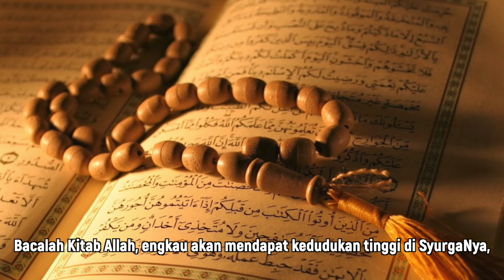Amalan Untuk Ibu Mengandung || Ustaz Abd Muein Abd Rahman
Amalan Untuk Ibu Mengandung

Mungkin ramai Ibu-ibu yang sedang mengandung dan mungkin ada juga dalam kalangan ahli keluarga kita. Tazkirah ini sesuai untuk semua bahkan juga kepada suami-suami yang menjadi pembimbing keluarga. Dengarkan nasihat dari Ustaz Abd Muein Abd Rahman kepada semua warga ibu mengandung agar generasi yang anda lahirkan soleh dan Solehah hendaknya.

Sila share tazkirah ini agar lebih ramai mendapat manfaat dan bersama menanam saham akhirat.